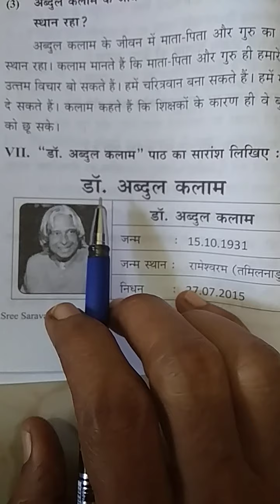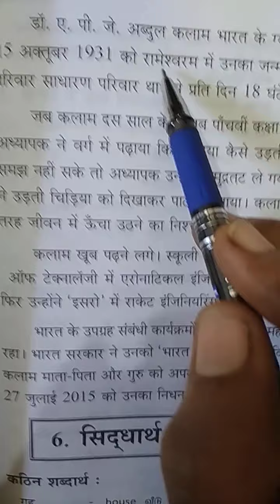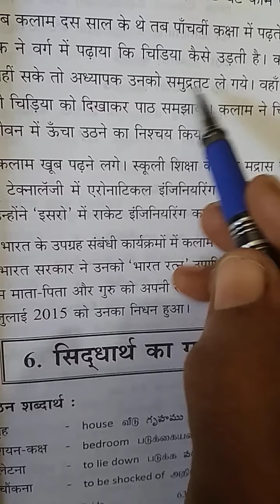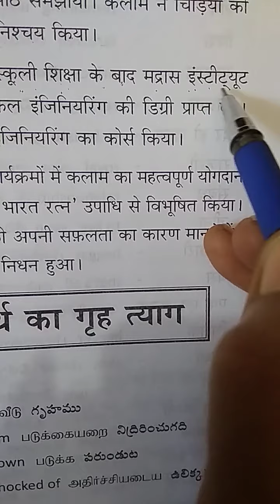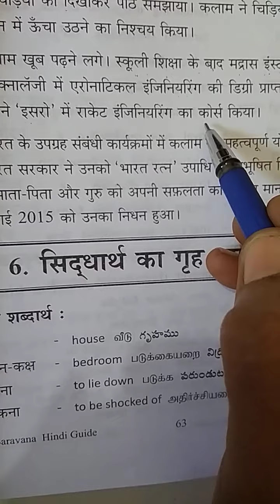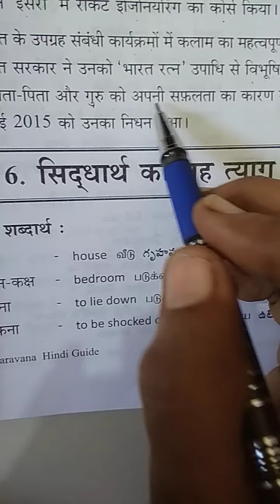Madhyama / 5. डाॅ अब्दुल कलाम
Madhyama   डॉ अब्दुल कलाम  lesson essay meaning explanation in Tamil , New syllabus